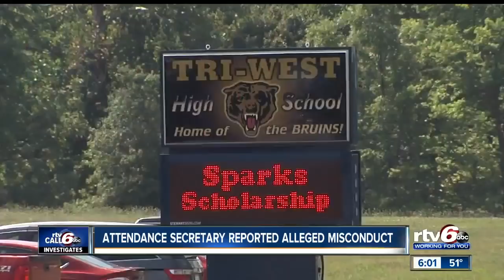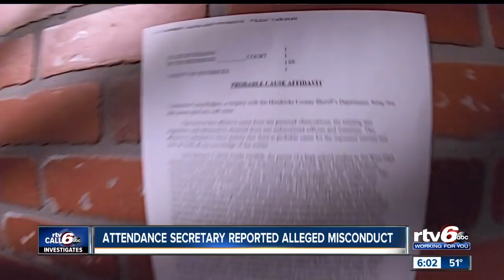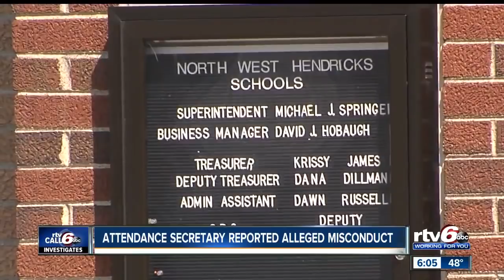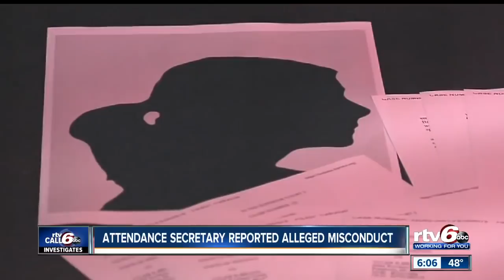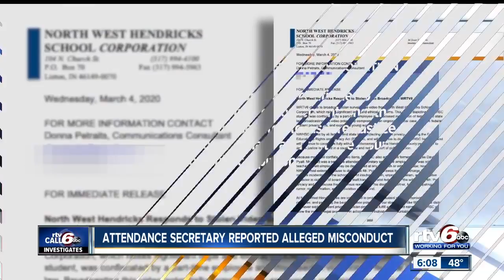Former Tri-West employee shares why he reported teacher’s alleged sexual misconduct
A former Tri-West High School employee is speaking out about alleged sexual misconduct within the North West Hendricks School Corporation.